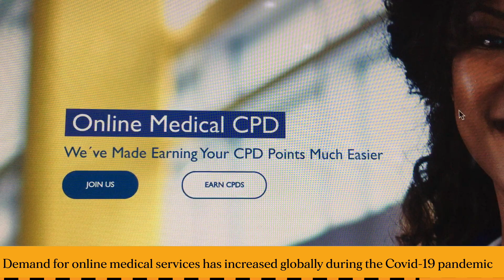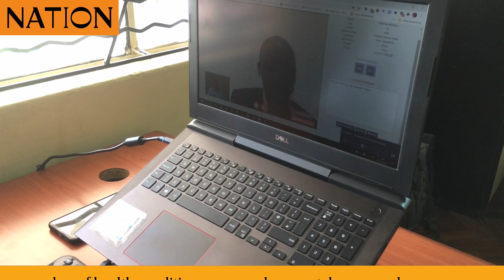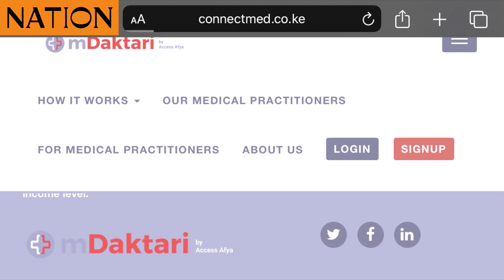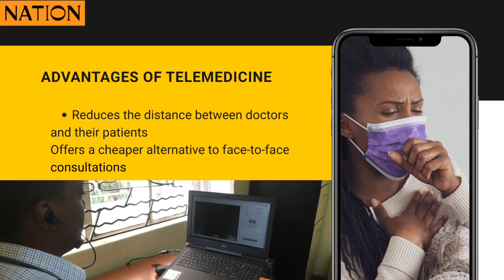Covid-19 spike raises demand for online doctors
Demand for online medical services has increased globally during the Covid-19 pandemic.
Access Afya, a primary healthcare social enterprise delivering affordable and effective healthcare in Kenya, has been running a virtual clinic, m-Daktari, for at least a year.
The number of people seeking medical services in health facilities decreased due to fear of contracting the deadly virus that has so far killed over 600 Kenyans. However, due to the steady rise in the adoption of telemedicine in Kenya, a number of health conditions can now be remotely managed.